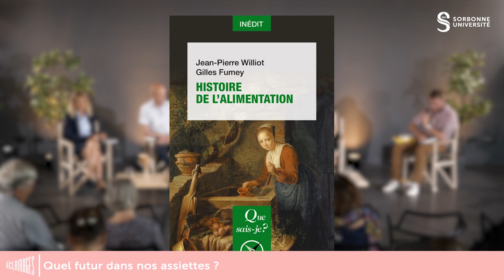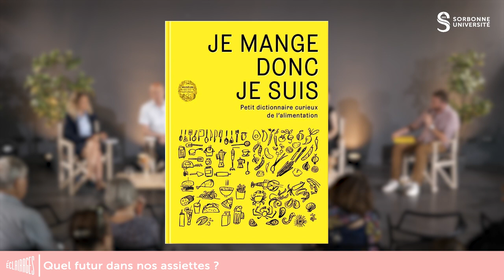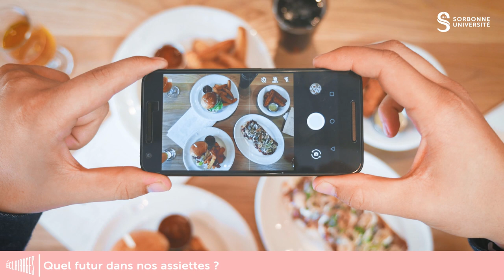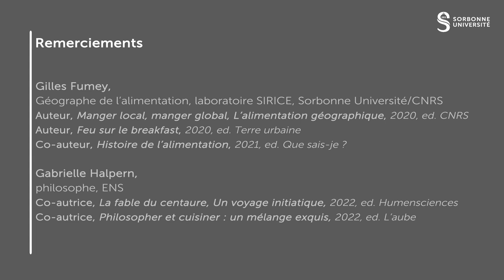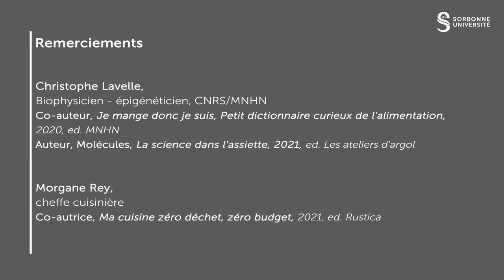Quel futur dans nos assiettes ? | Éclairages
« Je mange donc je suis ». Quel rapport l’humain entretient-il avec son alimentation en tant qu’individu et en tant que citoyen ?

Au cœur d’enjeux environnementaux, culturels, sanitaires, économiques, mais aussi politiques, le secteur de l’alimentation a de nombreux défis à relever : éduquer, réinventer les modes de production, valoriser le local, créer des espaces hybrides de restauration et de nouvelles pratiques alimentaires, fabriquer des aliments en se passant de la nature. Quelles sont les pistes à explorer ?

Une émission réalisée en collaboration avec les éditions humenSciences.

📚 Nos experts, auteurs de livres sur le sujet, débattent sur le thème de la pensée scientifique dans cette nouvelle rencontres Éclairages. Posez vos questions sur le chat, nos experts vous répondront en direct !

👨‍🎓 Gilles Fumey, géographe de l’alimentation, laboratoire SIRICE, Sorbonne Université/CNRS
Auteur, Manger local, manger global, L’alimentation géographique, 2020, ed. CNRS
Auteur, Feu sur le breakfast, 2020, ed. Terre urbaine
Co-auteur, Histoire de l’alimentation, 2021, ed. Que sais-je ?

👩‍🎓 Gabrielle Halpern, philosophe, ENS
Co-autrice, La fable du centaure, Un voyage initiatique, 2022, ed. Humensciences
Co-autrice, Philosopher et cuisiner : un mélange exquis, 2022, ed. L’aube

👨‍🎓 Christophe Lavelle, biophysicien - épigénéticien, CNRS/MNHN
Co-auteur, Je mange donc je suis, Petit dictionnaire curieux de l'alimentation, 2020, ed. MNHN
Auteur, Molécules, La science dans l'assiette, 2021, ed. Les ateliers d'argol

🧑‍🍳 Morgane Rey, cheffe cuisinière
Co-autrice, Ma cuisine zéro déchet, zéro budget, 2021, ed. Rustica